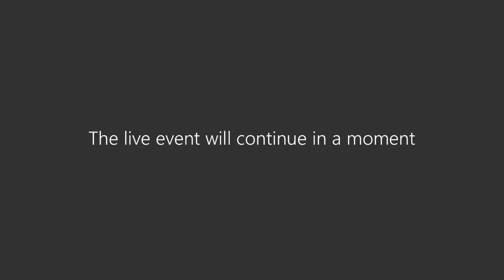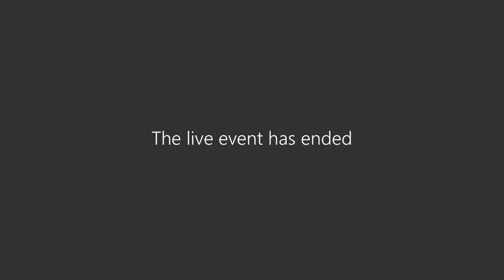The Future of Education: Primera sesión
Transformación de la enseñanza del inglés mediante el uso de plataformas digitales, ¿cuáles son los retos del sector educativo?